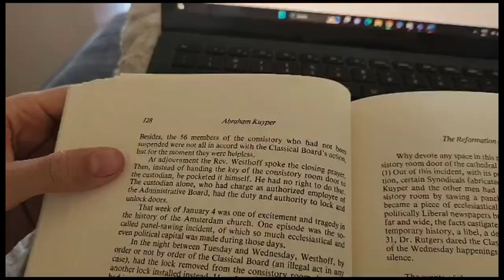starting a new writing project // a summer writing vlog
Hey guys!

In this vlog, I describe my newest writing project: an illustrated biography of the Dutch Calvinist theologian, statesman, university founder, and Prime Minister: Abraham Kuyper. I will be conducting research and writing the storyline while my talented friend will be doing the illustrations for this collaborative project! We got together for a weekend in Toronto to discuss our work. I hope you enjoy this cozy summer writing vlog!